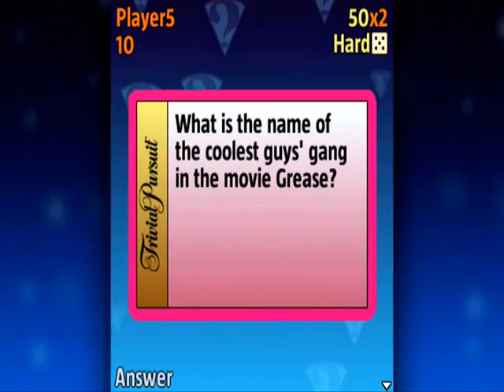Video zum Handygame Trivial Pursuit Deluxe